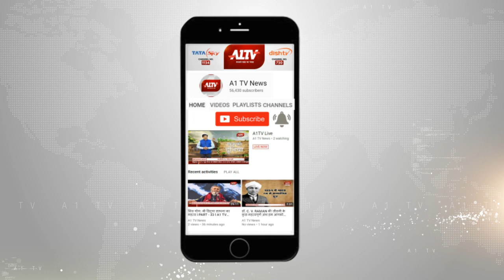धौलपुर आयुक्त से हाथापाई करने वाले वकीलों के खिलाफ दर्ज हुआ नामजद मुकदमा